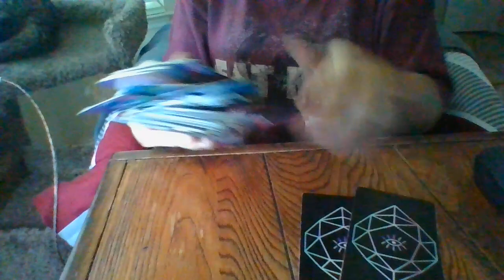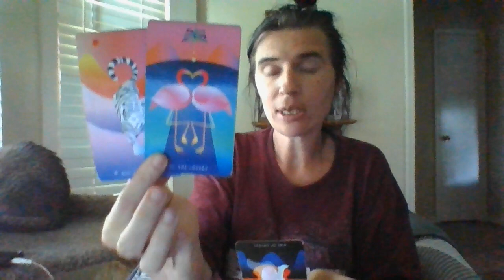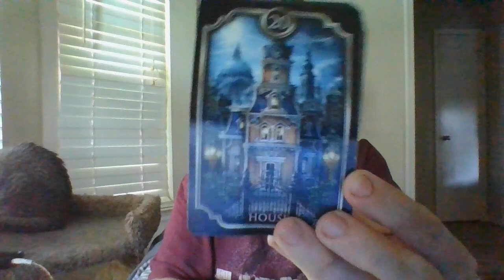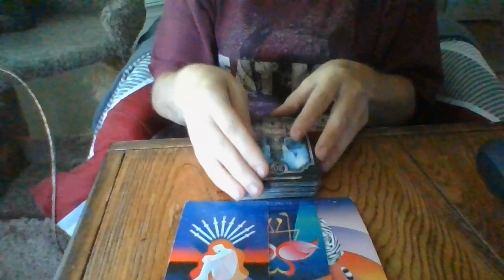VIRGO- THE JIST IN 96!- 8/5/22-8/8/22- INTERESTED IN SOMEONE OF YOUR PAST..BUTTHEYARENOTINTERESTED!